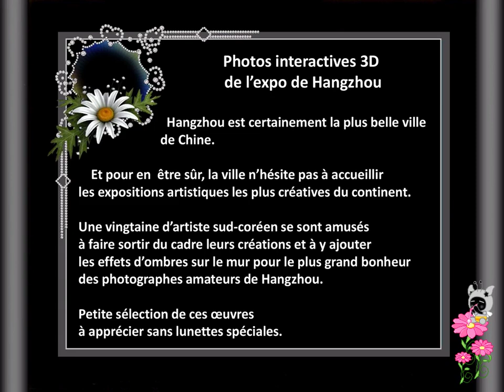Une vingtaine d’artiste sud-coréen : insolite